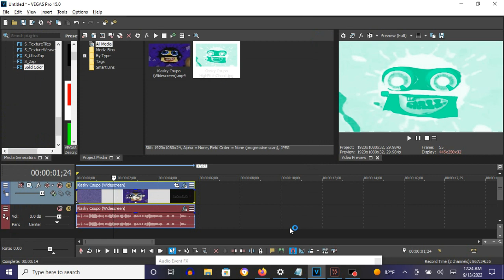How To Make HighPitchChord On Vegas Pro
Made on Tuesday, September 13, 2022, 12:30:18 am to 12:30:41 am

Names:

HighPitchChorded
HighPitchChord

How To Make HighPitchChord:

(VideoFX)

1st: Gradient Map - HighPitchChord

0; R: 255, G:  255, B: 255, A: 255
1; R:   0, G:  220, B: 149, A: 255
2; R:   0, G:  255, B: 180, A: 255

(AudioFX)

1st: IL Vocodex - Chord

Step 2 of 2:

Key Set

9th Black Key
13th Black Key
16th Black Key